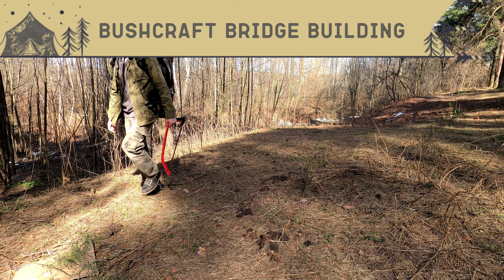Bushcraft bridge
The idea to build the bushcraft bridge across the river came to me this spring. The snow melted and the river became wider. It became impossible to cross the river even in the narrowest place. I had to build this small bridge to get to the other side. Bushcraft skills helped a lot with this.
Improve your bushcraft skills!